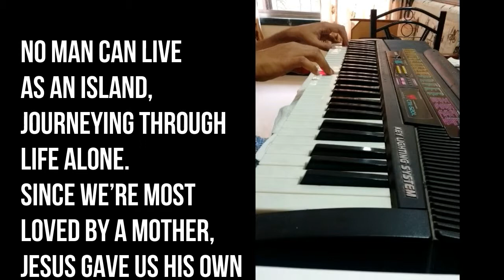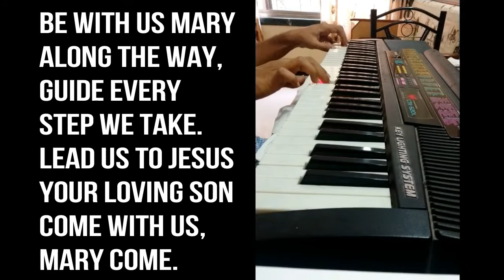Be with us, MARY along the way! Mariam instrumental piano hymn with lyrics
Mariam instrumental hymn with lyrics, Be with us Mary along the way (No man can live as an island)

No man can live as an island,
Journeying through life alone.
Since we’re most loved by a mother,
Jesus gave us His own.

Be with us Mary along the way,
Guide every step we take.
Lead us to Jesus your loving son
Come with us, Mary come.

When Jesus met with rejection,
Mary stood by the cross;
How can a mother desert her son?
She’ll also stand by us.